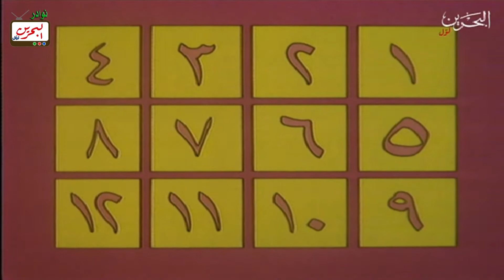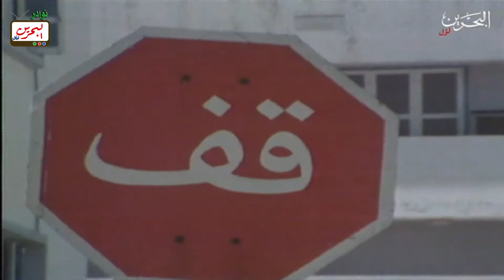افتح يا سمسم - الحلقة 16